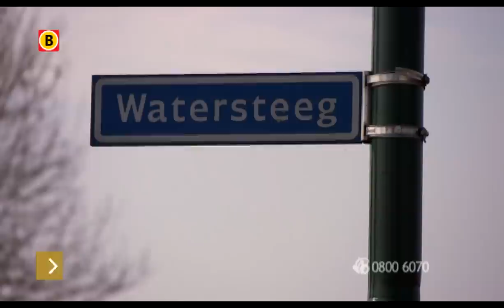Bureau Brabant - Overval Vorsenbosch 13-08-2013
Op dinsdagavond 13 augustus 2013 wordt rond 23.30 uur een overval gepleegd op een woonboerderij aan de Watersteeg in Vorstenbosch. Een ouder echtpaar is op dat moment nog wakker als er opeens twee mannen hun huis binnenstormen. Ze worden gedwongen op de grond te gaan liggen en worden bedreigd met een vuurwapen. Dan gaan de overvallers er vervolgens weer met een geldbedrag uit de portemonnee van de vrouw vandoor. Waarom vertrokken ze zo abrupt? Wie heeft er informatie over deze overval?